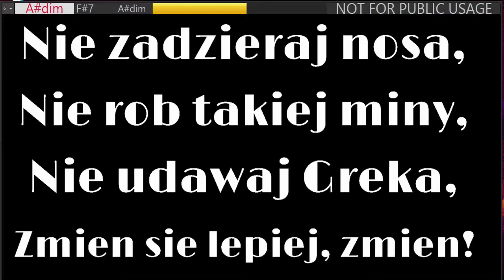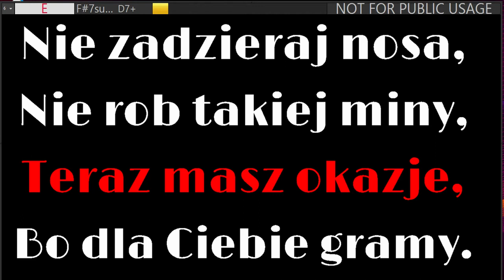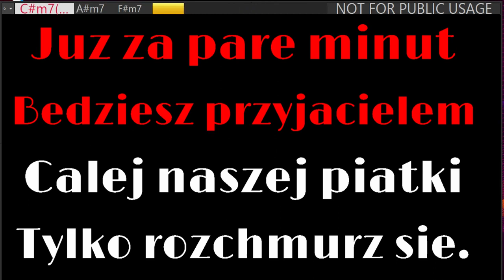Nie zadzieraj nosa Czerwone Gitary KARAOKE